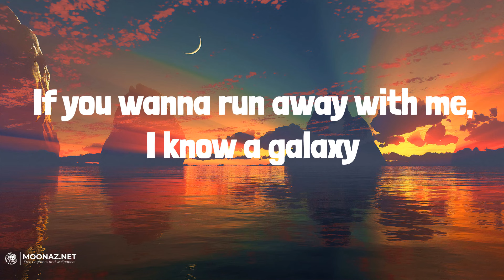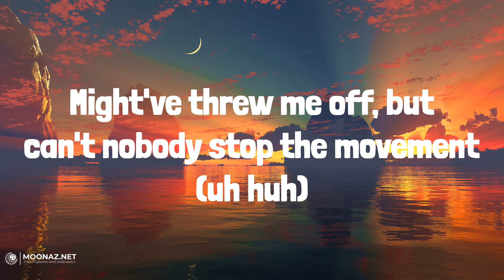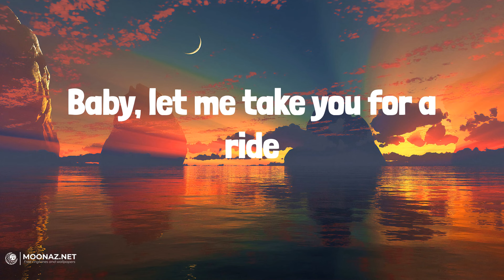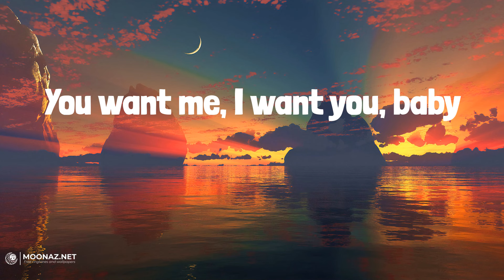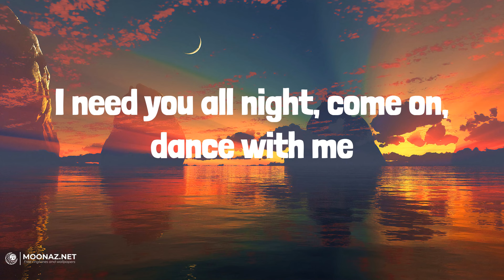Dua Lipa - Levitating | LYRICS | Cheap Thrills - Sia